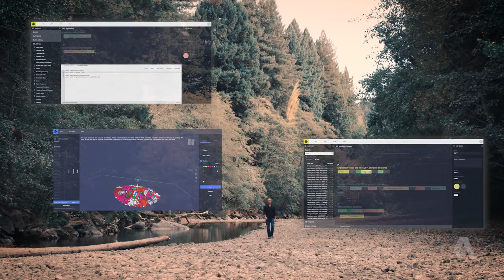The future of Biotechnology | The Biotech Guy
Biotechnology is a broad area of biology, involving the use of living systems and organisms to develop or make products. Depending on the tools and applications, it often overlaps with related scientific fields. In the late 20th and early 21st centuries, biotechnology has expanded to include new and diverse sciences, such as genomics, recombinant gene techniques, applied immunology, and development of pharmaceutical therapies and diagnostic tests. The term biotechnology was first used by Karl Ereky in 1919, meaning the production of products from raw materials with the aid of living organism